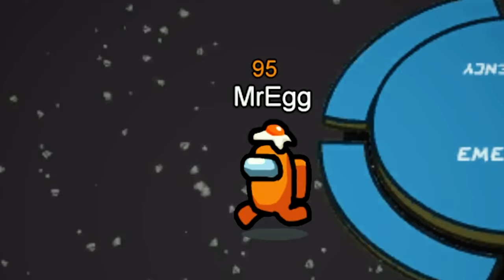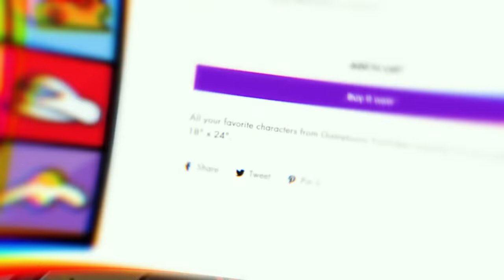WHITTY Imposter Role in Among Us...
Today, the crewmates get to have a blast with me, Whitty, in an explosive battle! They're gonna have to do their tasks quickly to avoid getting nuked to oblivion! So stick around, cuz when my fuse burns out, that's when I get REALLY angry and you will NOT BELIEVE the powers I unleash!

Whitty Mod:
Artist and Composer: Sock.clip